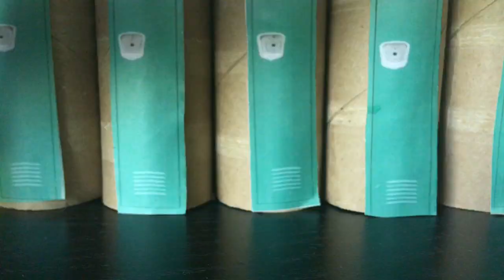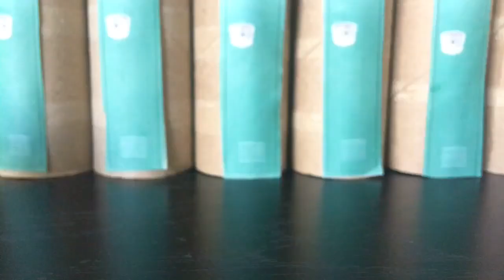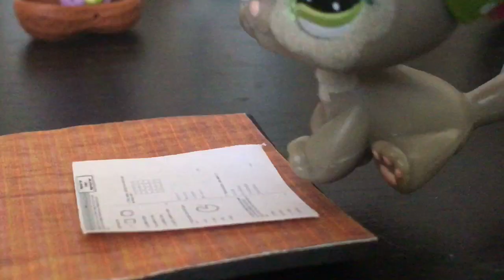LPS: Fabulous Fables: Episode 2